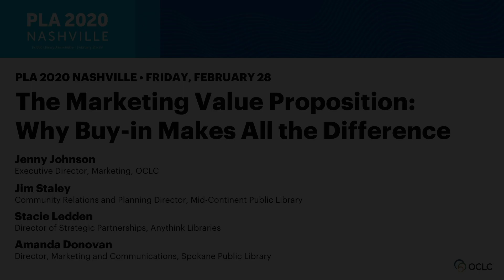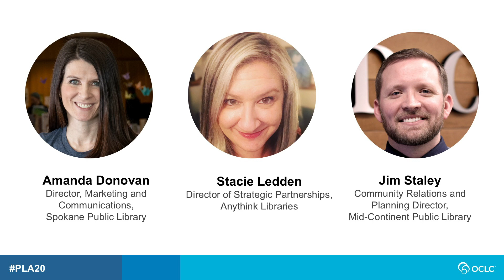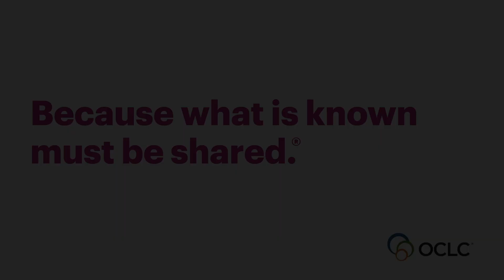PLA 2020 - The Marketing Value Proposition: Why Buy-in Makes All the Difference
Marketing communications is no longer a nice-to-have, it’s a must-have. And internal buy-in for its role in your organization and why it matters are critical. Learn how to articulate the value of marketing to help your library respond to challenges and increase overall impact.